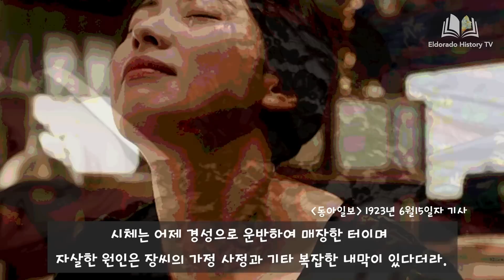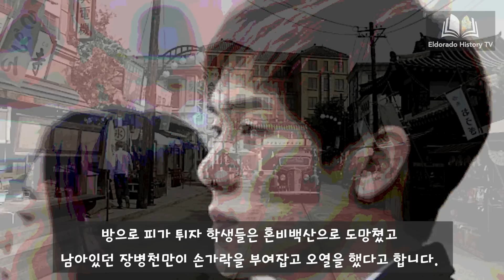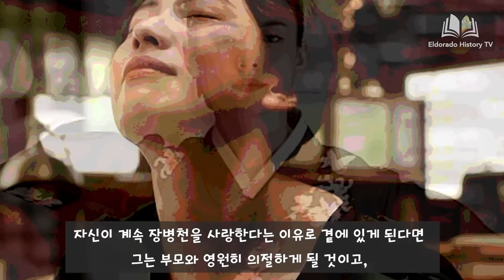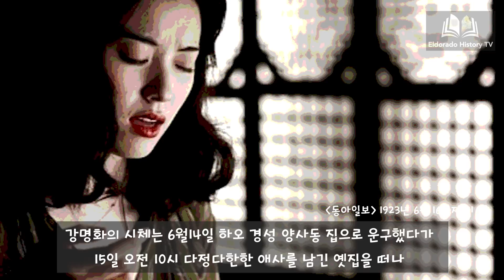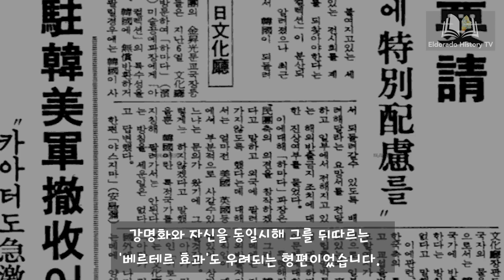당대 최고의 기생 강명화의 비극적 정사(情死) 사건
1. 비극적 정사 사건의 주인공
2. 최고의 기녀가 되다
3. 운명적인 사랑과 일본행
4. 독약을 마시고 세상을 떠나다
5. 연인과 함께하기 위한 자결
6. 비극의 신드롬